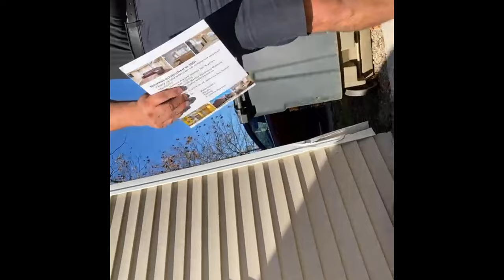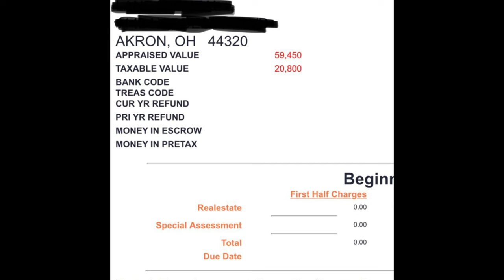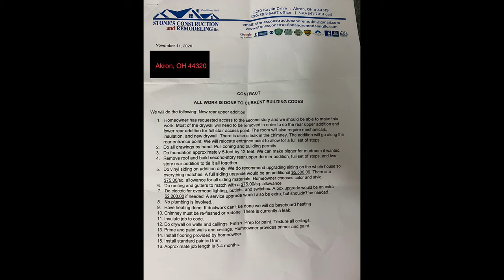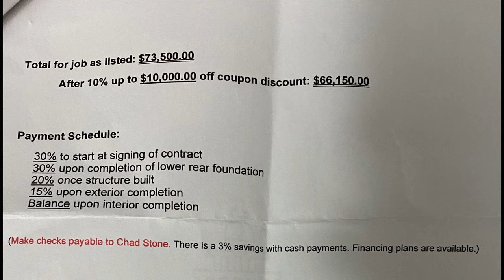Stone’s Construction and Remodeling llc please make it make sense.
Make it make sense. 3-4 month completion time 30% down to do what? I didn't get a 3d mock-up or anything.
There is not a house on the whole street worth 73,500.  I could have built a new house in the backyard.
Look for attic access. Something other than my first option of a spiral staircase.